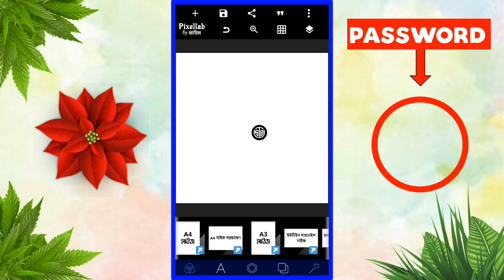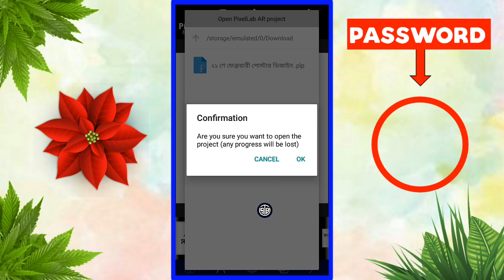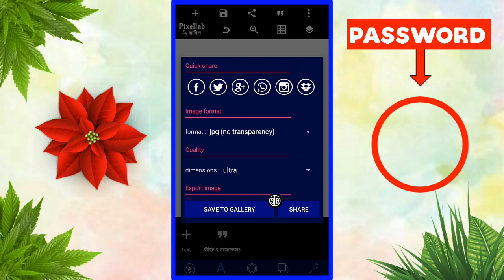মাতৃভাষা দিবস উপলক্ষে পোস্টার ডিজাইন || 21 February Poster Design || ২১ শে ফেব্রুয়ারী পোস্টার ডিজাইন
ভিডিও থেকে সংগ্রহ করা পাসওয়ার্ড দিয়ে ফাইল ডাউনলোড করুন।